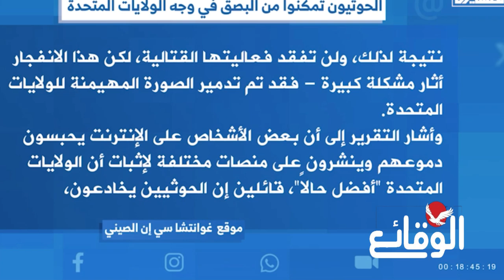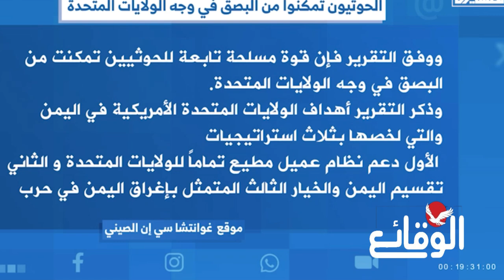موقع غوانتشا سي إن الصيني: الحوثيون تمكنوا من البصق في وجه الولايات المتحدة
موقع صيني: الحوثيون تمكنوا من البصق في وجه الولايات المتحدة

مسلسل ماء الذهب
اشتباكات_ البحر_الأحمر
مواجهات_ البحر_الأحمر